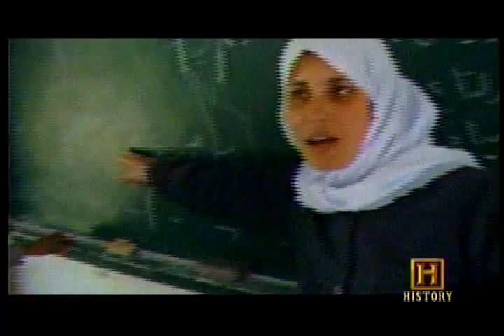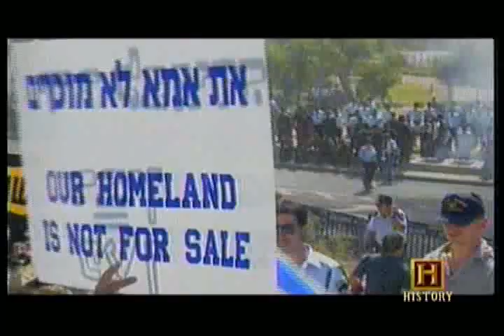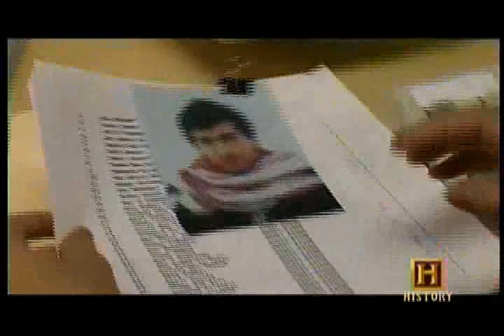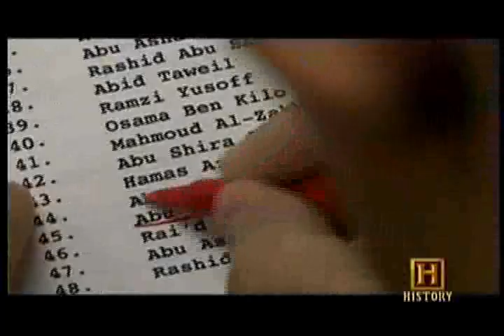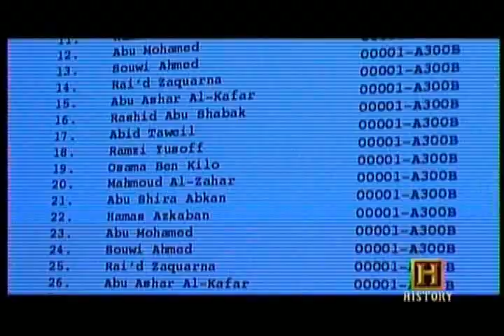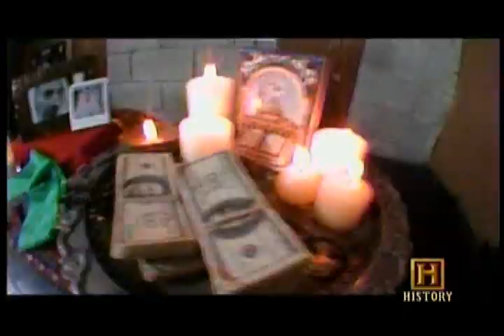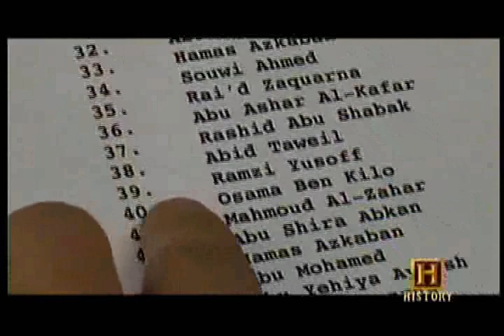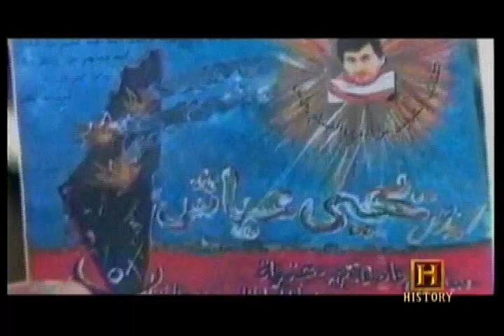Guerra Israelo-Palestina. La eliminación del ingeniero Ayash.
Ciudadano Palestino, responsable de miles de muertes de civiles Israelíes. Se relata como fue localizado y eliminado por las fuerzas y cuerpos de seguridad del estado, de Israel. Terrorismo TerrorismoDestado Israel Palestine Documental Hamas EnginerAyash Guerra Policia Mossad TelefonoMovil#2004#Eliminacion#Islam#OrienteMedio#Yihad#Peace